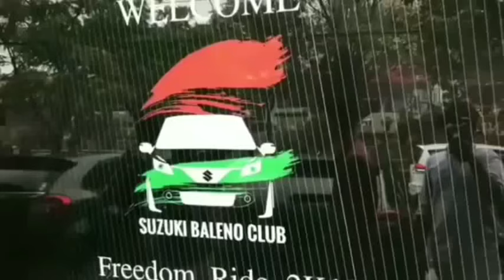Suzuki Baleno Club Annual Meet Kerala All Modified Balenos Together | AutoFrames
Welcome to autoframes, We provide some amazing information about bikes and cars. Autoframes mainly focusing on automobile enthusiasts all around the globe. Here we show stunning videos or slide shows of modified bikes, modified cars, new bikes, new cars etc.